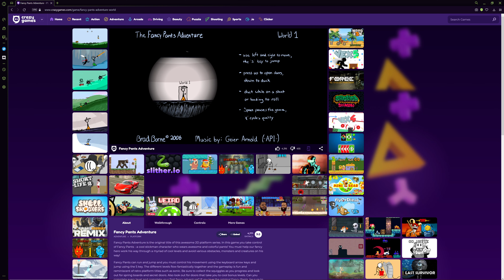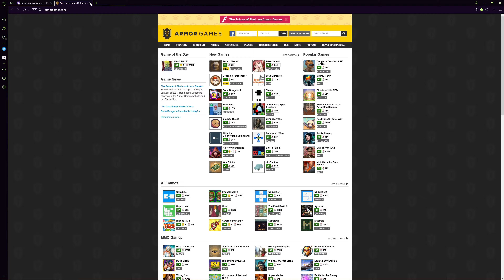Fancy Pants Adventure- Old Flash Games (No Commentary)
Fancy Pants Adventure is an ongoing series of Flash games that are super nostalgic for me, mostly the first one as that's the only one I played as a kid. Just wanted to show off some gameplay for it :) Fancy Pants Adventure is extremely short- I beat it in under 10 minutes and I'm not even that good lol. But it was incredible for the time and the gameplay still holds up. I miss Flash!